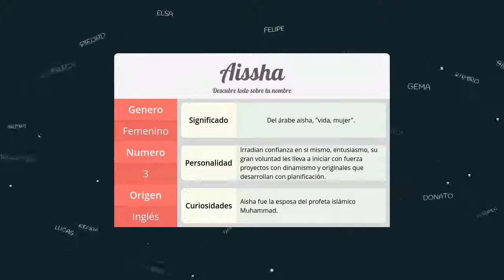Significado de Aissha, nombre Inglés para tu bebe (origen y personalidad)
Descubre el significado del nombre (Inglés) Aissha y el origen de su procedencia. En la fuente original podras descubrir la personalidad y algunos datos curiosos del nombre para tu bebe.